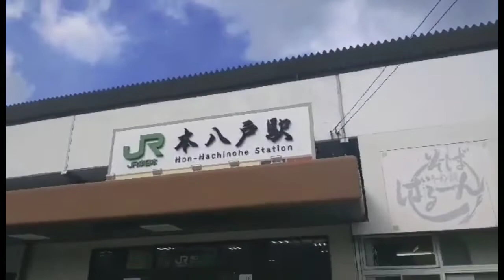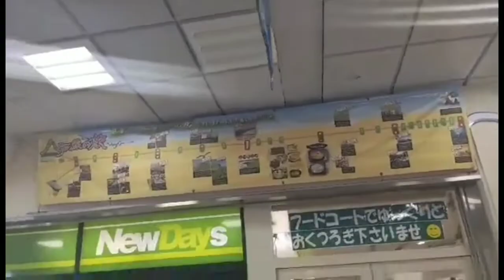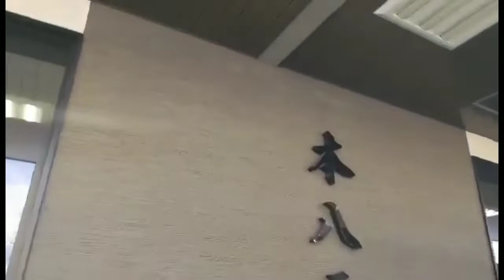Ikot ikot in hachinohe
hello mga lodi una s laht marming mrming slmt s wlang swa nyong pgsuport ng aking vlog. sna patuloy nyo o po akong isupport s aking mga vlog. like she nd aubs mga lodi.  s mga dp nkakapag subscribe jn subs n.  slmt ulit luv u all godbless u all.